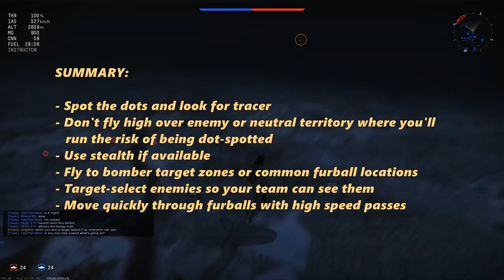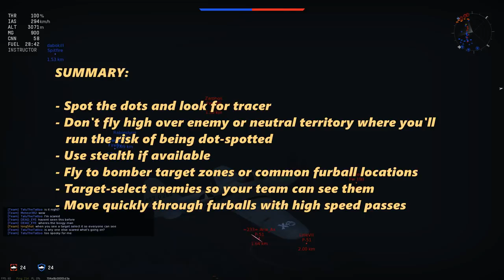WT - Beginner's Guide Part 6, Night Battle Tactics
Night battles, while rare, are exciting and chaotic.  Its very easy to lose a lot of planes in these games as enemies appear from nowhere and blow you out of the sky.  This tutorial demonstrates tactics that'll help you stay invisible to the enemy while actively involved in the battle.

If you'd like to support me in my creative endeavors, you can do so